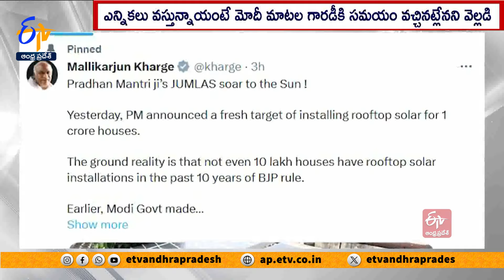ప్రధాని మోదీపై ఖర్గే సెటైర్లు | AICC Chief MK.Kharge Satires on PM Modi | Suryoday Yojana Scheme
అయోధ్యలో బాలరాముడి ప్రాణపత్రిష్ఠ అనంతరం ప్రధాని నరేంద్ర మోదీ ప్రకటించిన ప్రధానమంత్రి సూర్యోదయ్ యోజన పథకంపై ఏఐసీసీ అధ్యక్షుడు మల్లికార్జున ఖర్గే తీవ్రస్థాయిలో విమర్శలు చేశారు. ప్రధాని మాటల గారడీ. సూర్యుడ్ని తాకిందని ఎక్స్ వేదికగా ఖర్గే ఎద్దేవా చేశారు.

గత పదేళ్లలో దేశవ్యాప్తంగా కనీసం 10 లక్షల ఇళ్లపై కూడా సౌరఫలకాలు ఏర్పాటుచేయలేని ప్రభుత్వం కోటి ఇళ్లకు సౌర విద్యుత్తు ఇస్తామని చెప్పడం విడ్డూరంగా ఉందన్నారు. ఇది ప్రజలను మరోసారి మభ్యపెట్టేందుకు భాజపా వేసిన ఎత్తుగడేనని ఆరోపించారు. 2022 నాటికి 40 గిగావాట్ల సౌర విద్యుత్ ఉత్పత్తి చేస్తామని గతంలో చెప్పిన కేంద్రం కేవలం 2.2 గిగావాట్ల విద్యుత్తు ఉత్పత్తికే పరిమితమైందని విమర్శించారు. 2026 నాటికి లక్ష్యాన్ని పూర్తి చేస్తామని మోదీ అంటున్నారని. ఎలాంటి కొత్త నిధులు మంజూరు చేయకుండా. ఇది సాధ్యమయ్యే పనేనా అని ప్రశ్నించారు. ఎన్నికలు వస్తున్నాయంటే... మోదీ మాటల గారడీకి సమయం వచ్చినట్లేనని ఖర్గే ఎద్దేవా చేశారు.